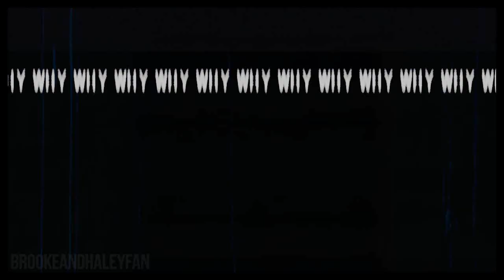REBEKAH [ 'CAUZE NOW I'M THAT BITCH ]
HD PLEASE!

i love this character,she's amazing sorry that it is so short but she does not have a lot scenes untill yet.but i felt like vidding her. :P

effects/isnpired by:shooother,xseldemix3,katlovestory.

song:Now I'm That Chick- Livvi Franc Ft. Pitbull
program:sony vegas po
show:tvd
character:rebekah
coloring:mine.